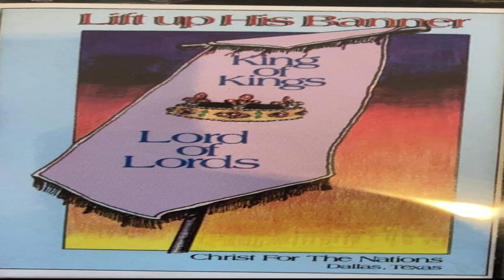Christ for The Nations - Lift up His Banner (1986). Original tape